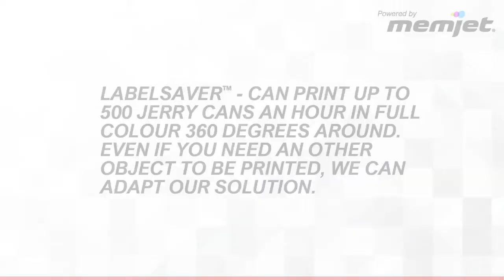O&PM Europa LabelSaver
Watch to see how the O&PM LabelSaver is innovating the way printing can be with direct to shape!